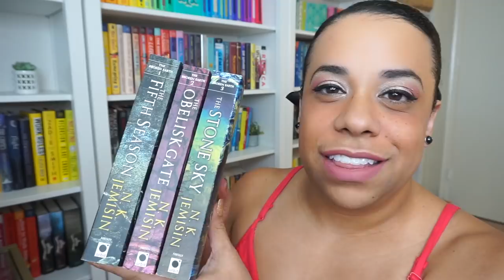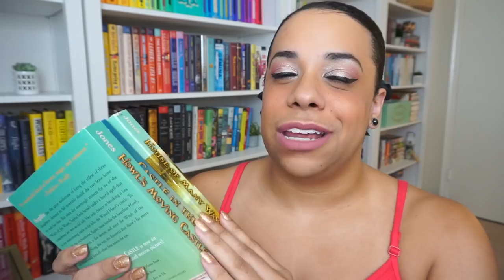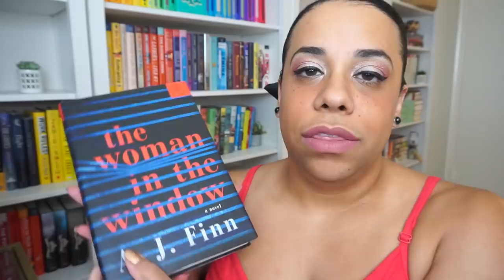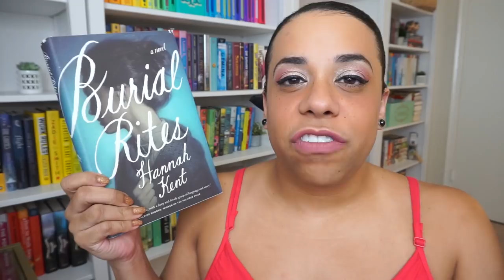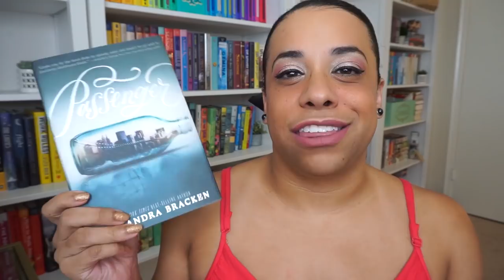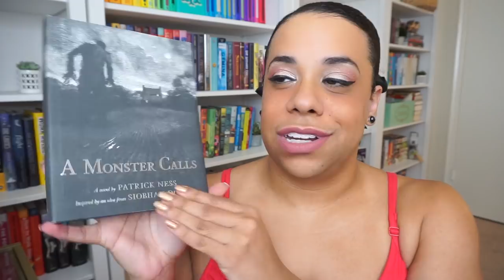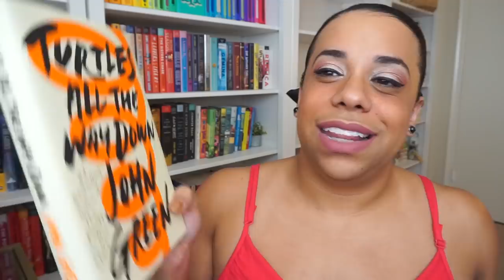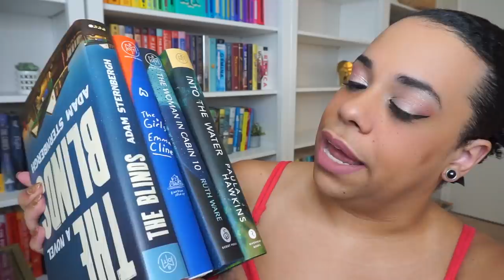I'm trying to get rid of books, but only get rid of 3 || unhaul part 05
I dropped some live content in between, including a video on CONSUMERISM, but here we are with part 5 of 7 of my shelf tour/unhaul. We're almost there, friends.